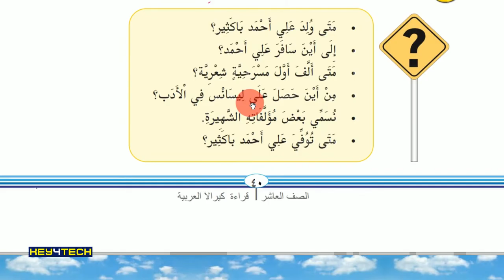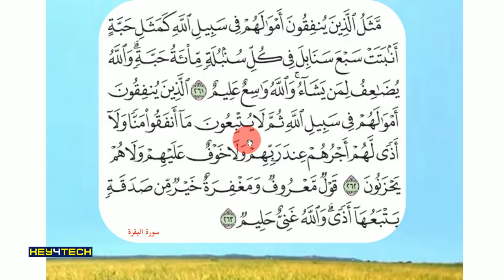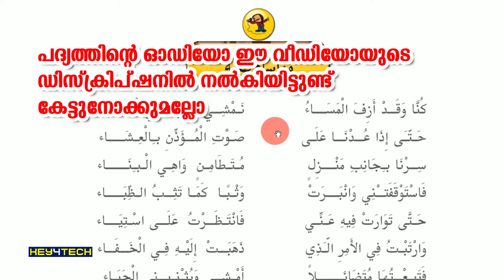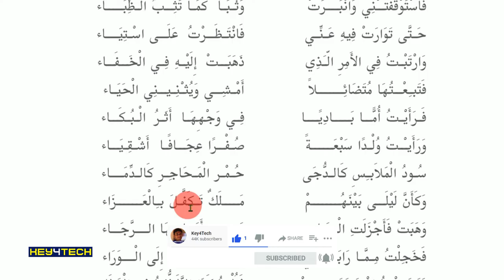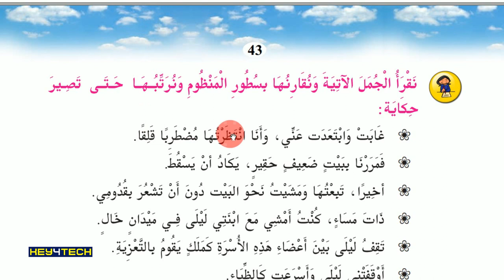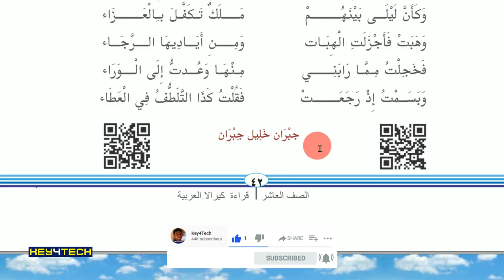SSLC Arabic | Unit 2 - مواساة طفلة എന്ന പാഠഭാഗം | Part 1 - Page 42-43 | Arabic Online Class